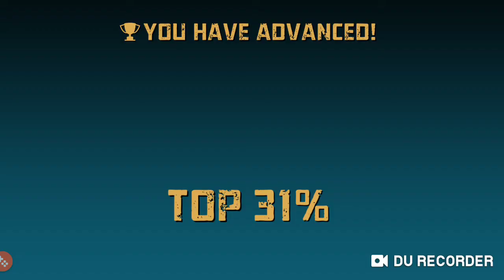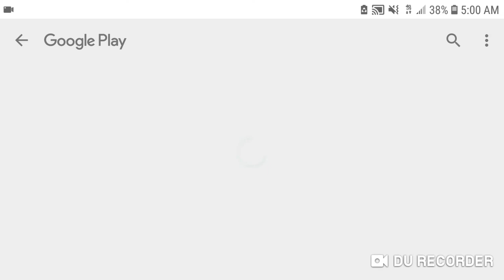stormblades ep.4 sword quest Frenzy